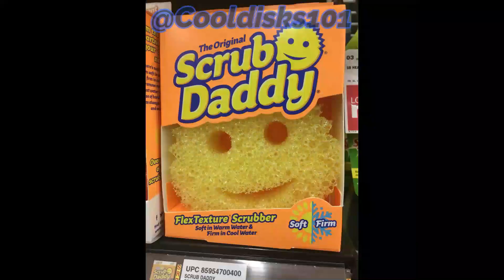Spongebob Gets Back T'werk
Originally made this for Twitter in August, 2021
Abbreviation is important, people.